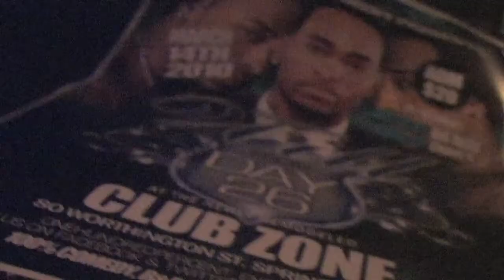MARCH 14TH 2010 CLUB ZONE WILLIE DAY 26 WITH DJ CRAIG G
WILLIE OF DAY 26 MADE A APPERANCE @ CLUB ZONE MARCH 14TH 2010 DJ CRAIG G WAS ON THE SET ALONGSIDE DJ BIG TY HOSTED BY BIGG REGG